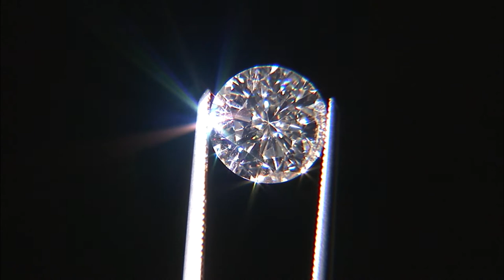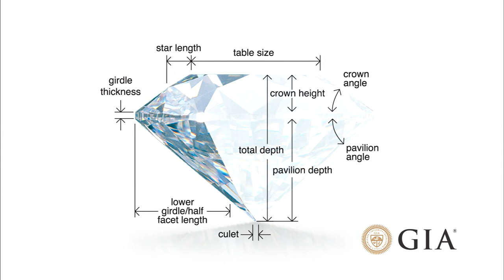GIA钻石切工(Cut)等级鉴定 | GIA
钻石强烈地闪耀是因为它们传输光线的能力。通过这段GIA一分钟视频来了解4C中最难­理解的标准。